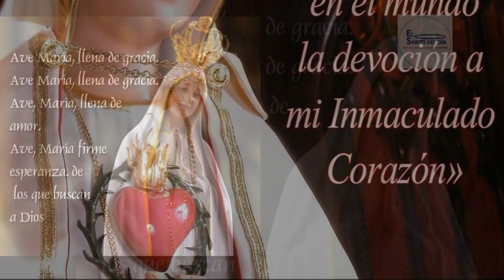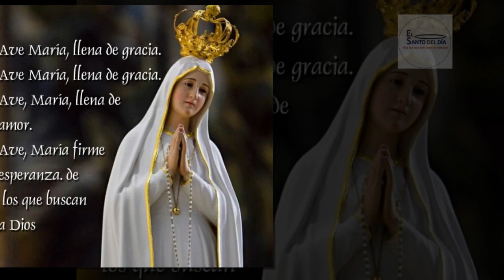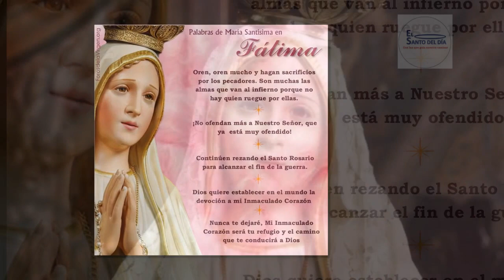NOVENA VIRGEN DE FÁTIMA /DÍA SEXTO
DIA 6

¡Oh Dios mío! Yo creo, adoro, espero y os amo. Os pido perdón por los que no creen, no adoran, no esperan y no os aman.
¡Oh santísima Trinidad, Padre, Hijo y Espíritu Santo! Yo os adoro profundamente y os ofrezco el preciosísimo cuerpo, sangre, alma y divinidad de Nuestro Señor Jesucristo, presente en todos los tabernáculos del mundo, en reparación de los ultrajes con que El es ofendido; y por los méritos infinitos de su Santísimo Corazón e intercesión del Inmaculado Corazón de María, os pido la conversión de los pecadores.

Oración preparatoria

Oh santísima Virgen María, Reina del Rosario y Madre de misericordia, que te dignaste manifestar en Fátima la ternura de vuestro Inmaculado Corazón trayéndonos mensajes de salvación y de paz. Confiados en vuestra misericordia maternal y agradecidos a las bondades de vuestro amantísimo Corazón, venimos a vuestras plantas para rendiros el tributo de nuestra veneración y amor. Concédenos las gracias que necesitamos para cumplir fielmente vuestro mensaje de amor, y la que os pedimos en esta Novena, si ha de ser para mayor gloria de Dios, honra vuestra y provecho de nuestras almas. Así sea.

Oración de este día

¡Oh santísima Virgen María, refugio de los pecadores!, que enseñaste a los pastorcitos de Fátima a rogar incesantemente al Señor para que esos desgraciados no caigan en las penas eternas del infierno, y que manifestaste a uno de los tres que los pecados de la carne son los que más almas arrastran a aquellas terribles llamas. Infundid en nuestras almas un gran horror al pecado y el temor santo de la justicia divina, y al mismo tiempo despertad en ellas la compasión por la suerte de los pobres pecadores y un santo celo para trabajar con nuestras oraciones, ejemplos y palabras por su conversión.

Oración final

¡Oh Dios, cuyo Unigénito, con su vida, muerte y resurrección, nos mereció el premio de la salvación eterna! Os suplicamos nos concedas que, meditando los misterios del santísimo rosario de la bienaventurada Virgen María, imitemos los ejemplos que nos enseñan y alcancemos el premio que prometen. Por el mismo Jesucristo nuestro Señor. Amén.